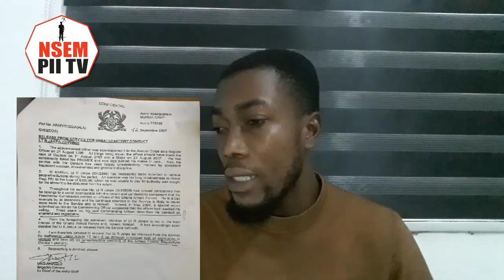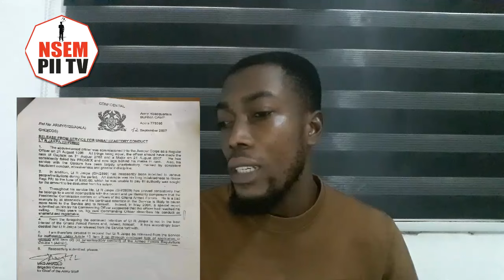Ayɛhu! Jakpa Likely To Be...Letter Dropped From Ghana Armed Forces To Prove...